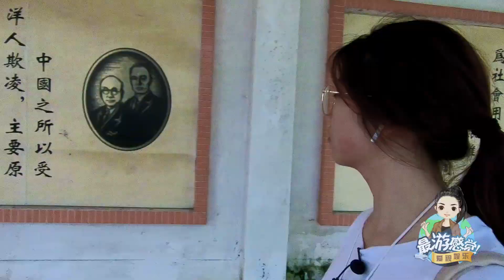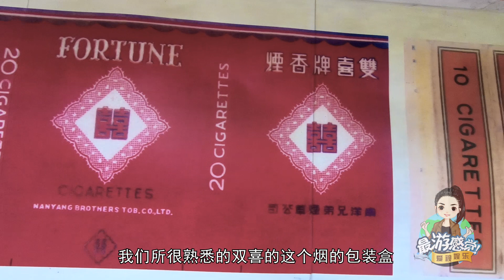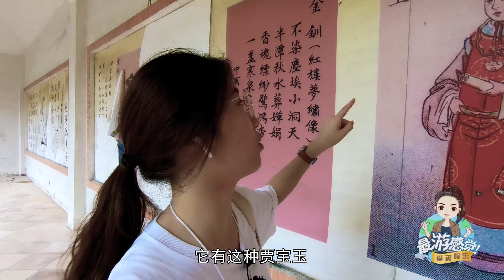窮遊廣東佛山，發現民國振興國貨第一人，堪比華為任正非！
我們在佛山郊區，發現了一處很清幽的民居，原來是當地的文物保護景點，叫綠瓦亭的建築，裡面有著民國愛國華僑：南洋簡氏兄弟振興國貨的故事，景點原身其實是兄弟倆建的茶亭，免費供過路的人休息飲用，可惜現在知道這裡的人越來越少了。